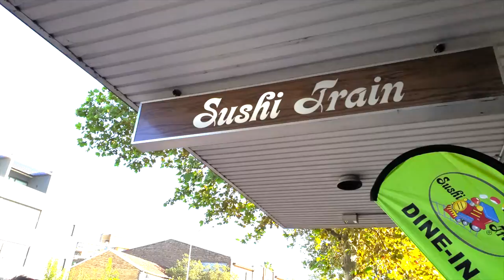Basketball North Sydney Indoor Sports Centre Crows Nest | Sushi Train Neutral Bay | thesydexp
Basketball sesh with the boys at North Sydney Indoor Sports Centre (rooftop) and post ball feed at the local Sushi Train. This sports centre is one of the larger, well-kept and convenient sporting centres in Sydney, home to the Norths Bears. You'll find a number of Sushi Train stores across Sydney and other states in Australia all offering a similar menu of decent quality sushi. Check out their salmon volcano ship YUM :)))

North Sydney Indoor Sports Centre //
Location: 36 Hume St, Crows Nest NSW 2065

Sushi Train Neutral Bay //
Location: 308 Military Rd, Cremorne NSW 2090